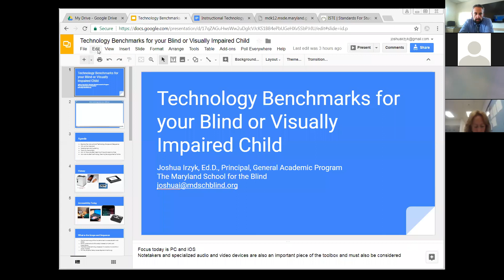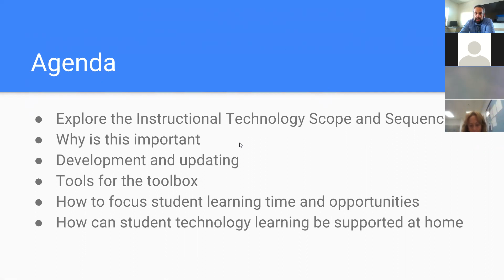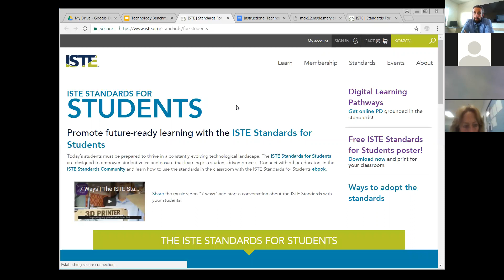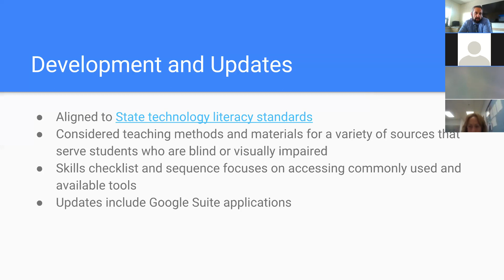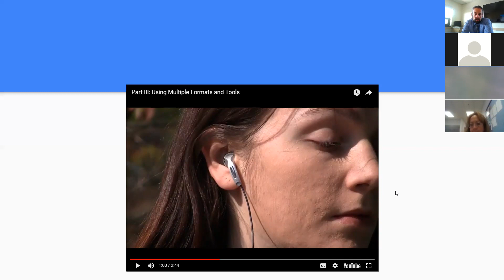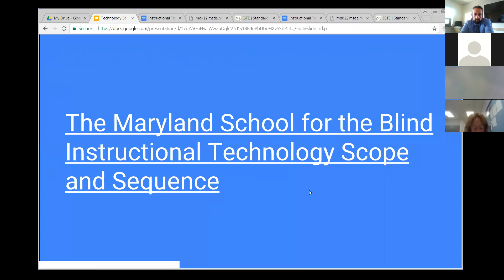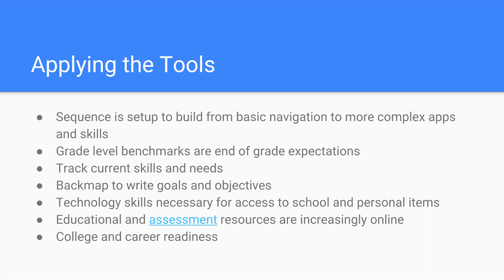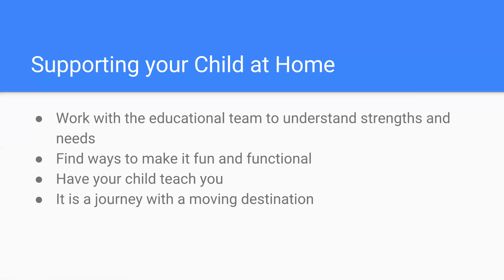Technology Benchmarks for your Blind or Visually Impaired Child - November 2017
Learn about different technology options and what your child should be doing to hit technology benchmarks.